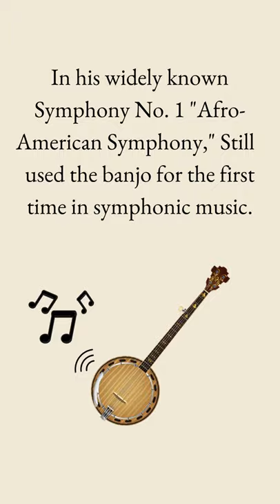Meet Composers #3 - William Grant Still /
Music used in the video: William Grant Still - Afro-American Symphony:
I. Longings. Moderato assai
Performed by the Detroit Symphony Orchestra conducted by Neeme Järvi